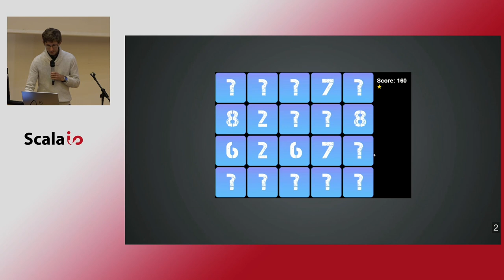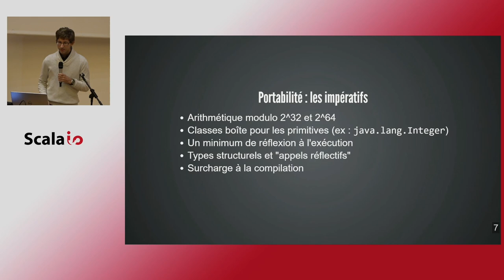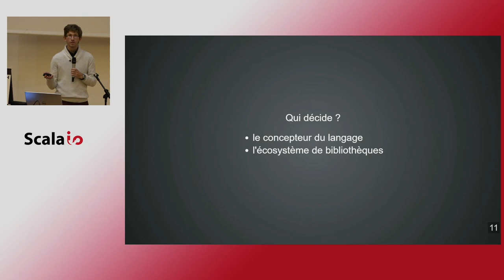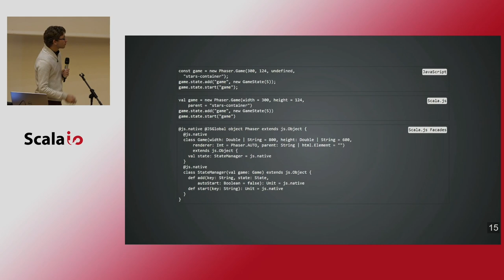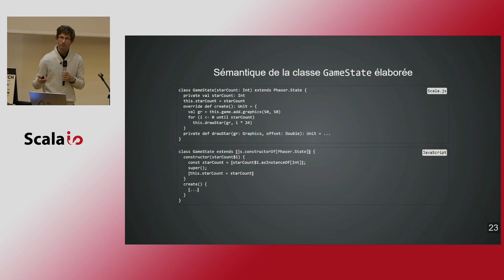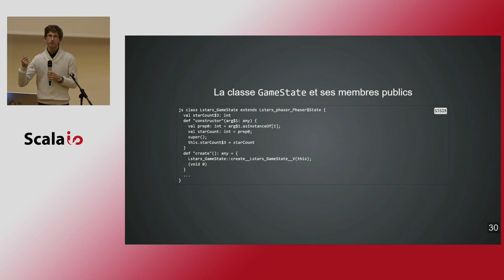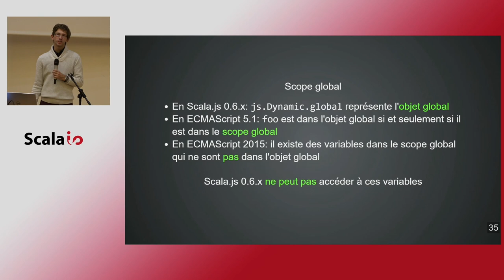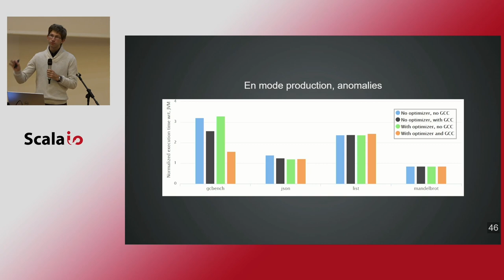Sébastien Doeraene - La Recette Magique de Scala.js : un Langage Transplateforme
Vous êtes-vous jamais demandé quelle était la recette magique de Scala.js ? Ce qui le définit avant tout, c'est d'être transplateforme. Un langage transplateforme est à la fois portable (la plupart du code compile et se comporte de la même façon sur différentes plateformes) et interopérable (du code écrit dans ce langage peut interopérer avec d'autres langages sur les plateformes cible).

Cette présentation montre comment portabilité et interopérabilité dirigent chaque décision de conception, depuis le choix des fonctionnalités à intégrer jusqu'aux considérations de performance. D'une part, nous montrons que l'interopérabilité de Scala.js est complète par rapport à ECMAScript, ce qui garantit que Scala.js peut utiliser n'importe quelle bibliothèque JavaScript. D'autre part, nous donnons des clefs de compréhension quant aux fonctionnalités qui sont critiques pour la portabilité, et lesquelles peuvent être relâchées au nom des performances.

Comme exercice pratique, nous étudions les principaux changements apportés au langage dans Scala.js 1.x par rapport à 0.6.x, et comment ils rendent Scala.js transplateforme.